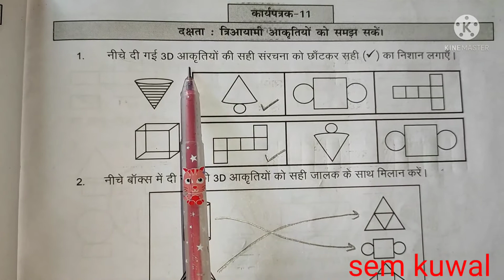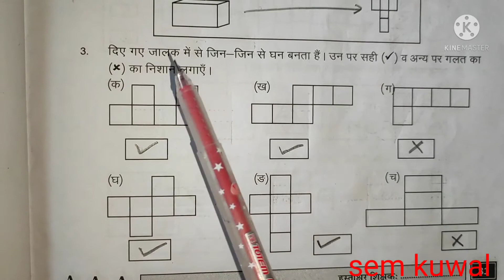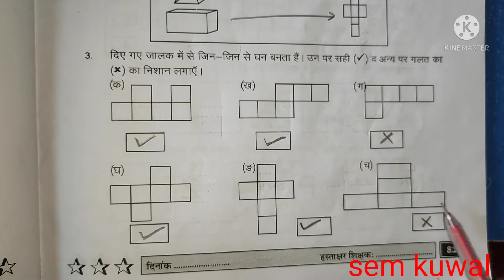प्रखर कार्य पुस्तिका गणित कक्षा-8,कार्य पत्रक-11, पेज नंबर-81, prkhar workbook maths class-8,page-81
प्रखर कार्य पुस्तिका गणित कक्षा-8, कार्य पत्रक-11, पेज नंबर- 81, prkhr workbook maths class- 8 , worksheet- 11 , page no. -81